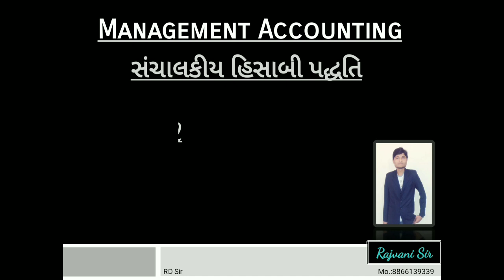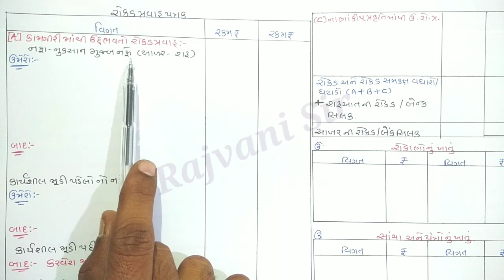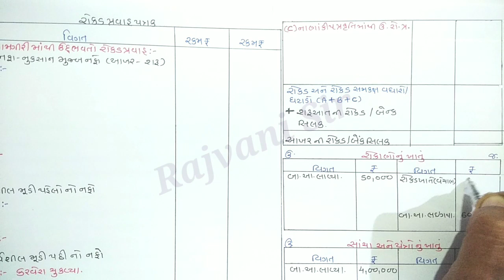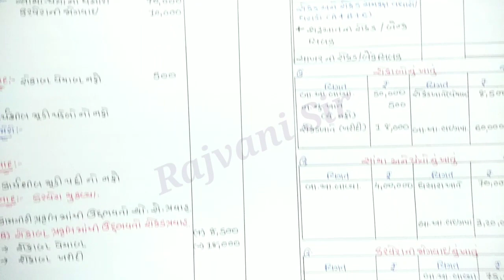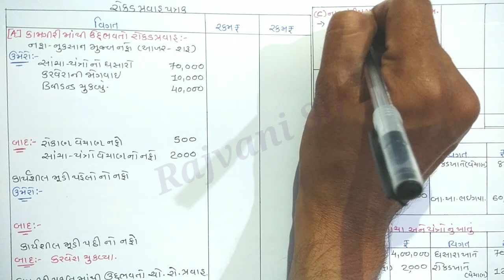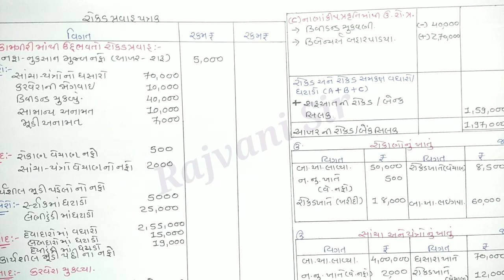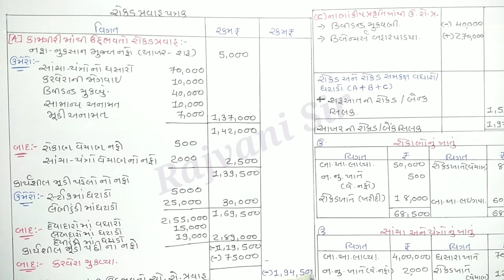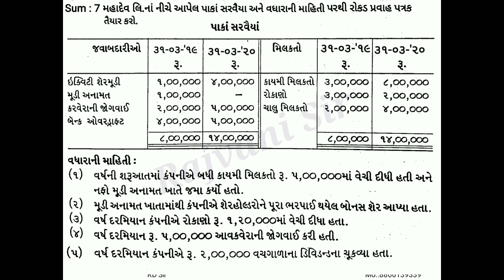Management Accounting Unit - Cash Flow Statement (રોકડ પ્રવાહ પત્રક) Lecture - 6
Regards ,
Rajvani Dinesh
( RD EDUCATIONAL)